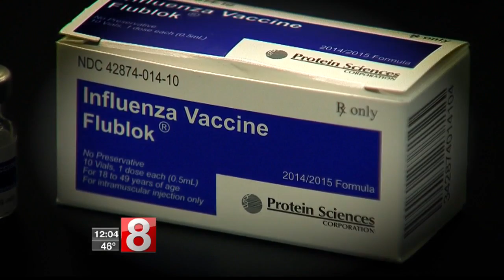Connecticut Department of Public Health reports first flu death of season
The Connecticut Department of Public Health is reporting the first death from the flu this season in the state.